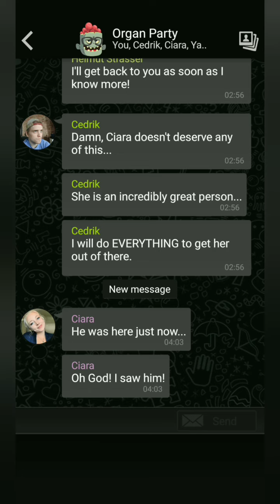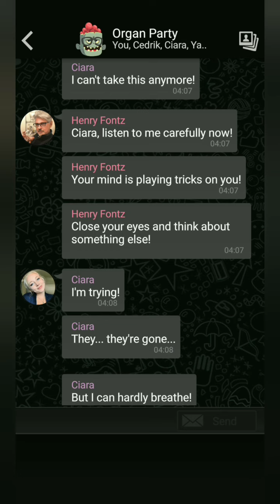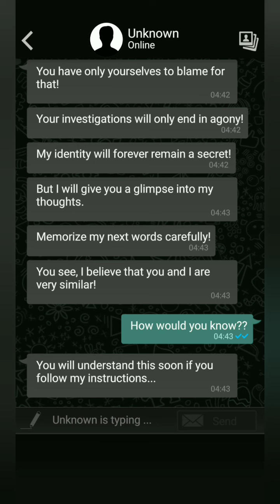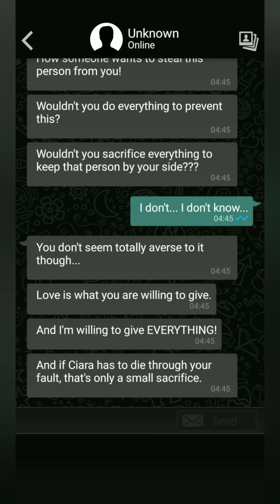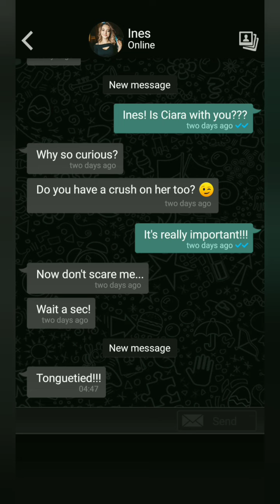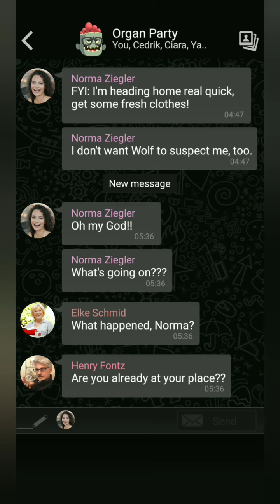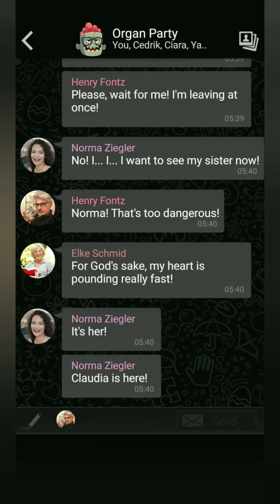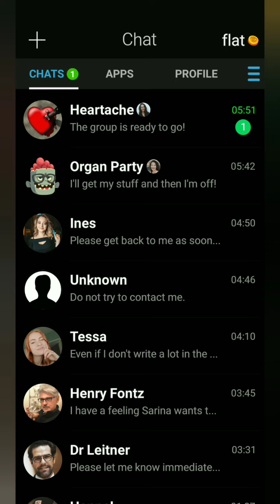A Letter From Ciara, Sarina Is Getting Stronger | The Sign Ghost Dimension English Ep 4 PT 4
Welcome to the End of Episode 4 of The Sign Ghost Dimension

Who kidnapped Ciara

Ghost Box may have given us a clue "you gotta kill her before she"

Nora has arrived

who killed sarina

ALSO... Professor Kruger is not as Sus anymore!

The ghost girl is getting stronger by the second. Our phone is really starting to act up. It's like we are seeing things that are not actually there. We can't really be cursed can we?

From the brilliant and creative minds that brought you sieben and seven endgames, we have here The Sign.

Best Creepy Ghost Thriller - Interactive Game in a Realistic Messenger

Imagine there’s a video full of nightmarish and shocking pictures. As soon as you’ve seen it, your phone rings and a voice whispers "You have 7 days left …”

Does that RING a bell? We bring the triumph of the creepy video cassette from the 90s to the present! When evil enters your smartphone, your life will turn into a horror trip!

Follow the Tongue Tied Games Spotify playlist created by The Tethered for The Tethered